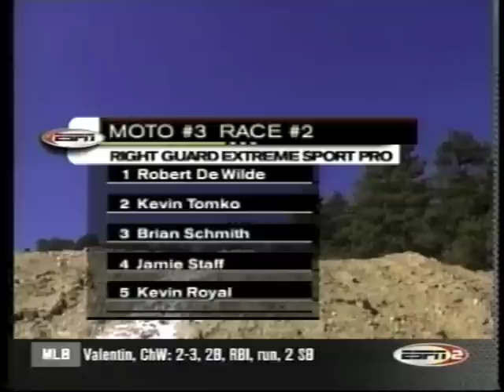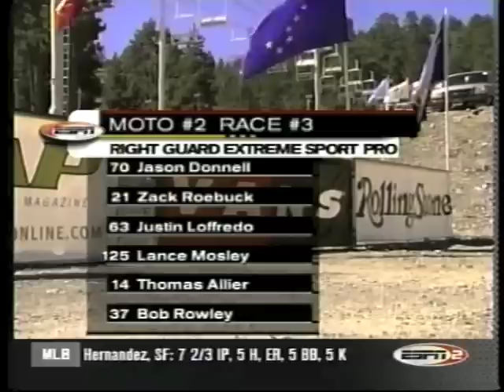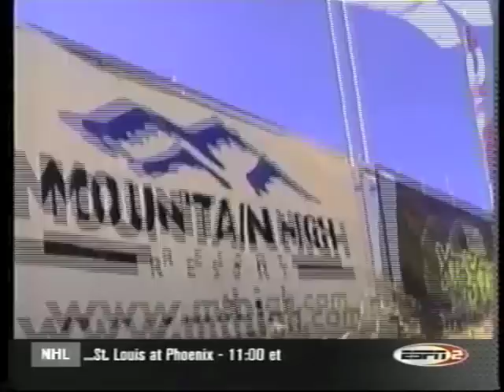Vans Triple Crown #2 Mt High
Downhill BMX